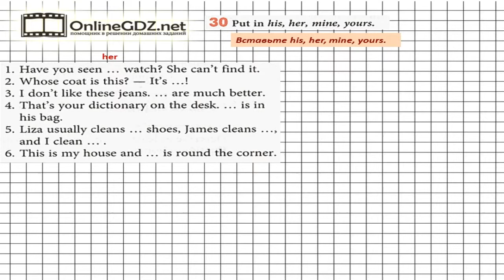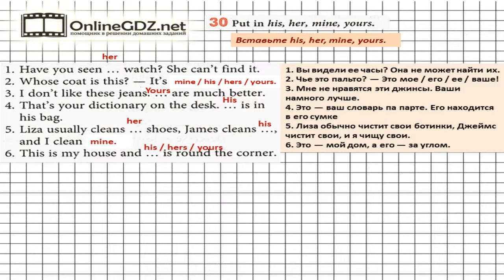Unit 3 Homework Задание №30 - Английский язык "Enjoy English" 7 класс (Биболетова)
При выполнении упражнения 30 из раздела Homework (Unit 3) воспользуйтесь правилом из упр. 62 на стр. 74.